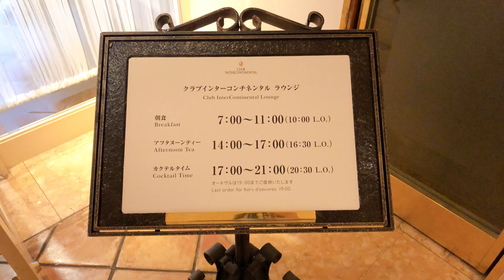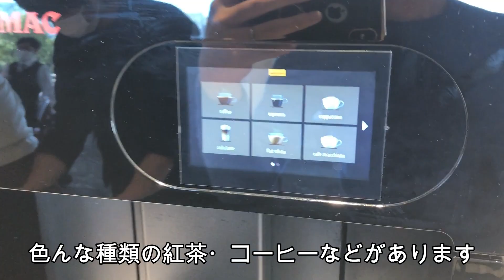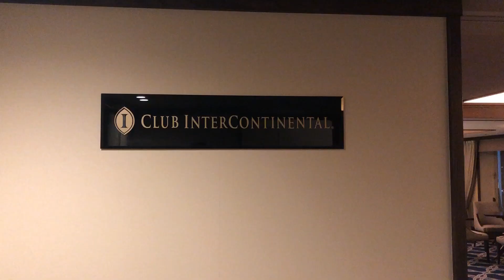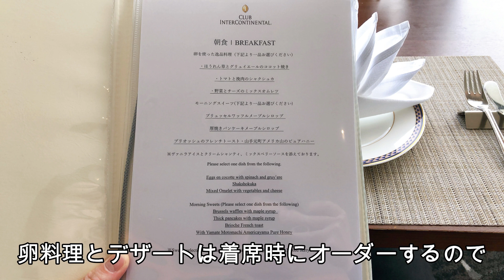【インターコンチネンタル横浜】カップル・家族で行きたい！ヨコハマグランドインターコンチネンタル！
横浜・みなとみらいにあるヨコハマグランドインターコンチネンタルさんのラウンジ付プランのご紹介です！
「インターコンチネンタル横浜」や「インターコンチ横浜」、「横浜インターコンチ」とも呼ばれますね！
ここのクラブラウンジは2021年10月にリニューアルされたばかりですごく綺麗！
クラフトビール・ピザ・サンドイッチがあったり、フルーツが盛り盛りだったりと最高です！
デートで、家族と、ぜひ行ってみてください！

INTERCONTINENTAL YOKOHAMA GRAND at Yokohama, Japan !

▼目次
1:03　場所
1:54　クラブラウンジ
2:35　アフタヌーンティー
3:10　部屋
4:14　カクテルタイム
7:11　朝食

▼以下、紹介させていただいたホテルです！

※ハーリーのグルメ2021/11再掲